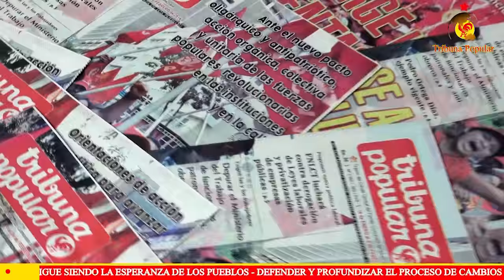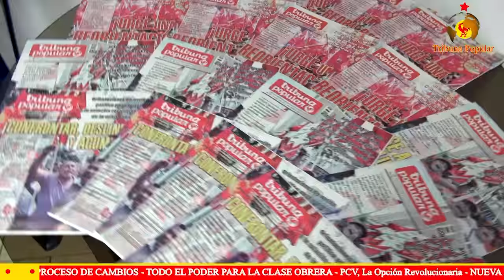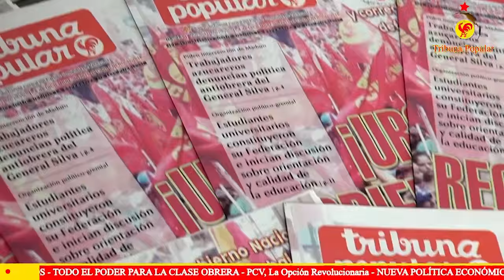PCV celebrará los 68 años del decano de la prensa venezolana, Tribuna Popular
Caracas, 15 feb. 2016, Tribuna Popular TP.- El Partido Comunista de Venezuela (PCV) está de fiesta. Este miércoles 17 de febrero se conmemora el 68º aniversario del decano de la prensa revolucionaria venezolana, Tribuna Popular, órgano de prensa de la tolda del Gallo Rojo y activista y orientador de las luchas de la clase obrera.

Así lo dio a conocer su actual director, Carlos Aquino, miembro del Buró Político de los comunistas venezolanos.